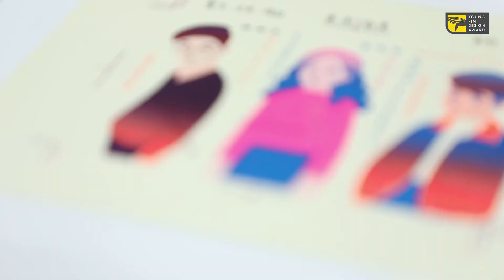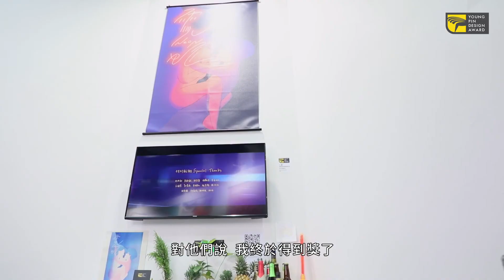2017金點新秀設計獎得獎者專訪_數位多媒體設計類(霓虹)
經濟部工業局主辦「2017金點新秀設計獎」獎得獎者專訪及評審短評。得獎者闡述其作品設計靈感來源及理念，並分享其參賽努力過程與得獎感言；評審就其作品特色及獲獎原因等做簡要說明。

霓虹：光的特性如同愛情，令人捉摸不定，結合二者的角色動畫，是一部完成度非常高且大膽的作品，評審希望藉此作品的獲獎，鼓勵年青人做大膽、狂野的嘗試。